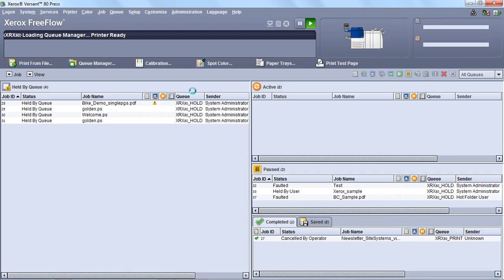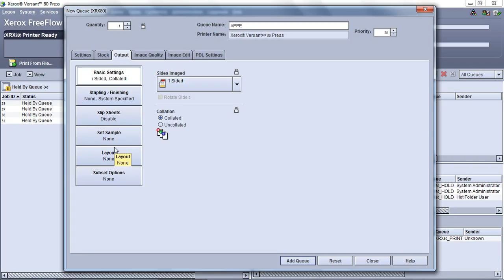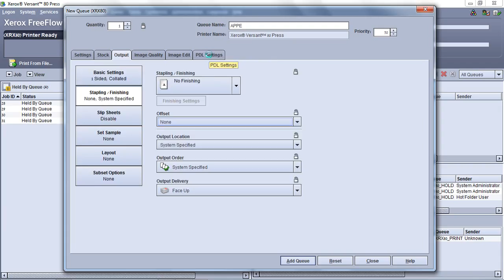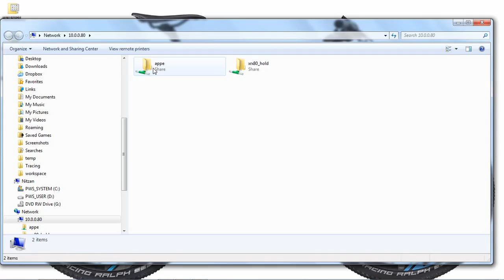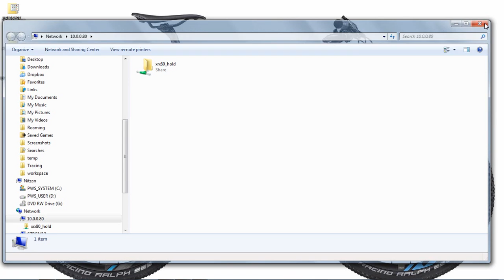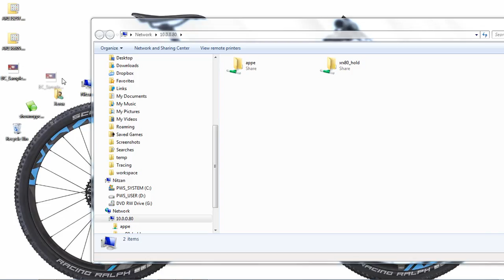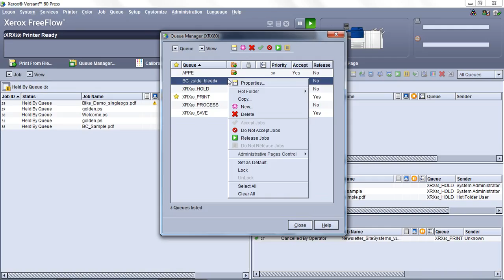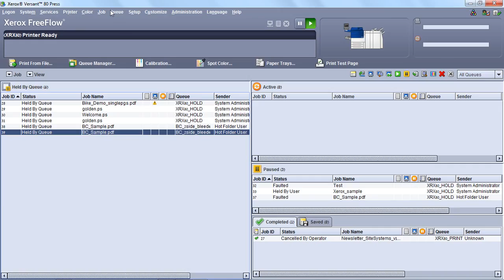הוספת מדפסת (תור) להדפסה Queue בבקר FFPS